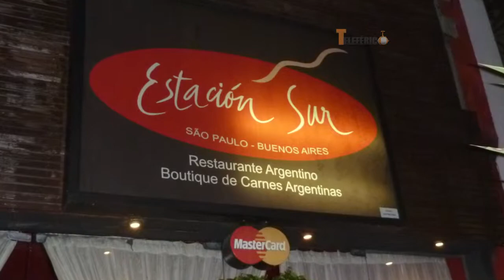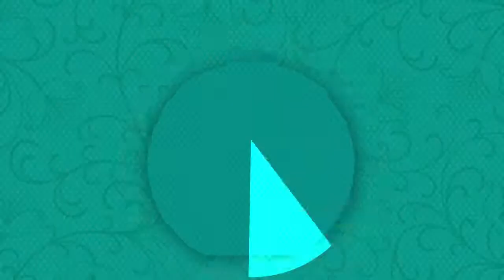Teleférico SBT-SC - 04/10/14 - SUR, Lages, preparo de molho malbec (bloco 4)